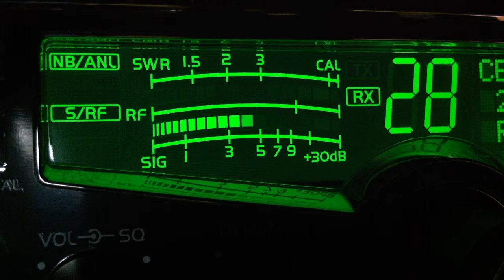Triple 3, 333 Michigan, 51 Va, 204 KY CB 28 California